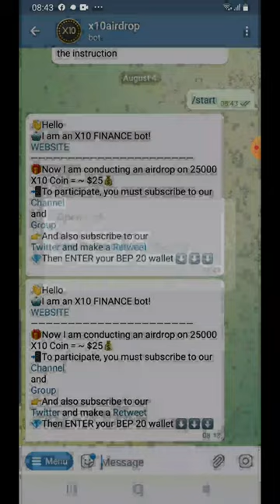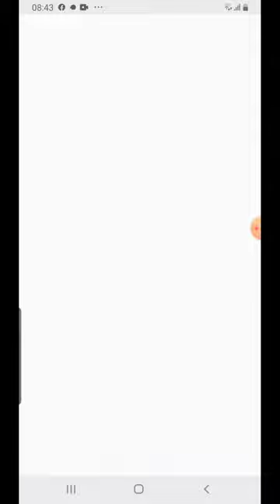Hướng dẫn nhận 25000$ token $X10Coin Mạng BSC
📞 0️⃣9️⃣3️⃣1️⃣9️⃣4️⃣4️⃣0️⃣2️⃣5️⃣

🗂Zalo : 0️⃣9️⃣3️⃣1️⃣9️⃣4️⃣4️⃣0️⃣2️⃣5️⃣